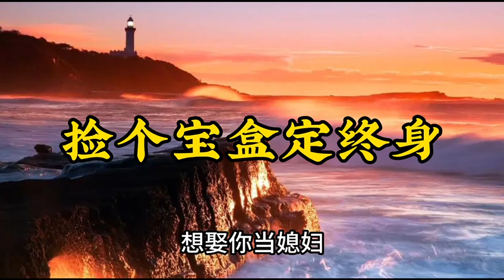民间故事/捡了个宝盒定终身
女子捡了个宝盒等失主，最后等来的居然是.